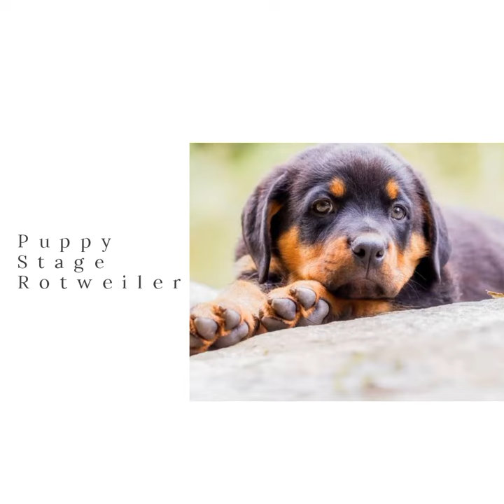compilation videos of the best dog/puppies to purchase in 2023||Rottweiler||Bernese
Hello viewers, it's amazing having you here on my channel, This channel is created to teach and display the importance of having animals like dogs in our day to day life, how lovely they are to humans, even to themselves and to our household at large.